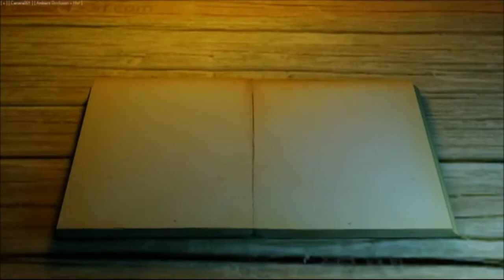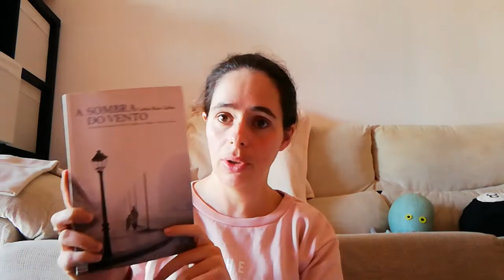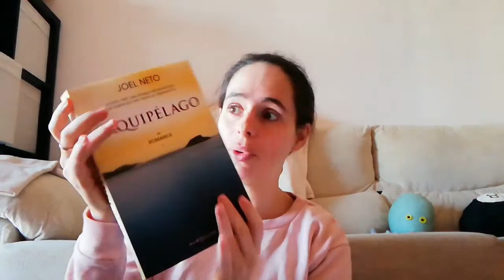TAG | Fim do ano (2017)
Perguntas:

1) Há algum livro que você começou este ano e que precisa terminar?
2) Você tem um livro outonal para a transição para o final do ano?
3) Existe uma nova edição / lançamento que você ainda está esperando?
4) Quais os três livros que você quer muito ler antes do fim do ano?
5) Existe um livro que você acha que ainda pode te surpreender e vir a ser o seu favorito do ano?
6) Você já começou a fazer planos de leitura para 2018?